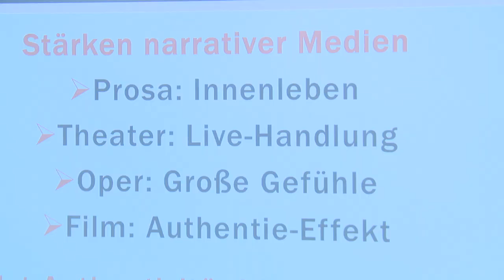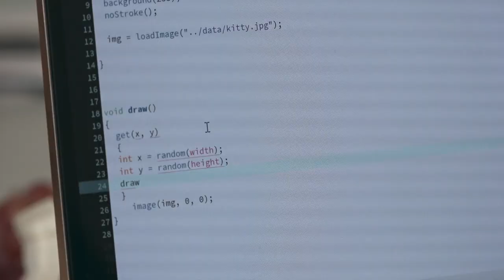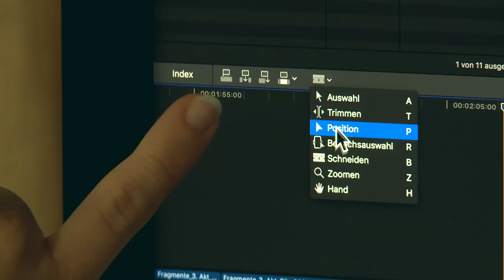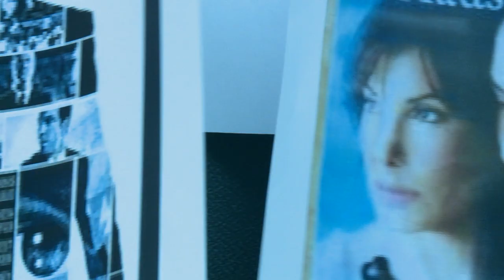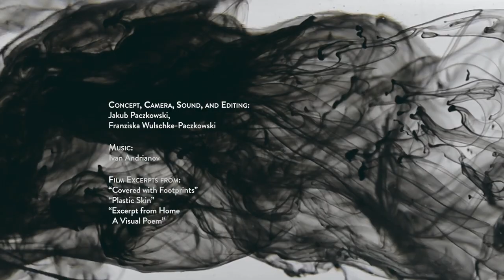Filmuni Summer School - Image Clip 2020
The Filmuni Summer School (FSS) invites film and media enthusiasts from around the world to the Film University Babelsberg KONRAD WOLF, located in the famous Media City of Babelsberg.
Our high-quality workshops and professional trainings explore film as a narrative and technological medium, as an artistic and social practice, and as a phenomenon shaping education, entertainment, and our cultural heritage.
We boost young talents and promote lifelong learning by opening up the Film University and sharing our knowledge, experience and technology.

Credits:

Concept, Camera, Sound, and Editing: Jakub Paczkowski, Franziska Wulschke-Paczkowski
Film excerpts from:
„Covered with Footprints“
„Plastic Skin“
„Excerpt from Home. A Visual Poem“